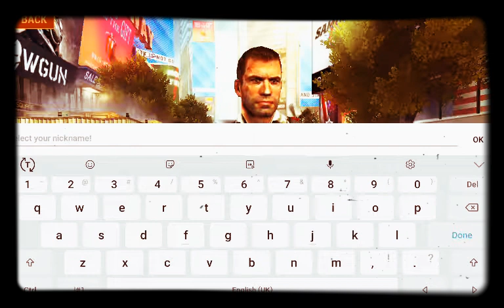Run from the zombies there going to eat you!!unkilled